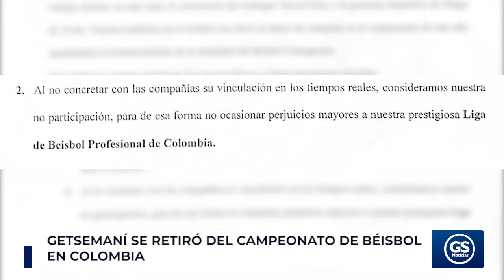CAMPEONATO DE BÉISBOL PROFESIONAL PIERDE UN EQUIPO: GETSEMANÍ SE RETIRÓ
A una semana de iniciar el campeonato de béisbol profesional en Colombia un equipo se retiró. Se trata del Club Getsemaní “Leones de la Trinidad” de Cartagena.